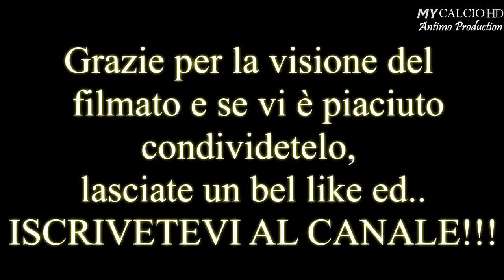Memorial Bottazzi: Pontevecchio vs Etrusca, Fabio di Mauro (4K)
● Qualificazioni del Torneo Memorial Bottazzi di Baricella.
Un Match che ha visto schierate di fronte il Pontevecchio e l'Etrusca (10/05/2018).

● Partita secca, da dentro/fuori.

I Ferraresi non cominciano bene la gara e incassano la rete dell'1-0 dopo appena 8 minuti di gioco.
Partita in salita contro un Pontevecchio organizzato, che prende fiducia dopo il goal.
I giallo-verdi però continuano a costruire una buona mole di gioco e dopo i continui attacchi, riescono a trovare il pareggio al 28esimo, grazie a Rizzioli.
In seguito, a due minuti dalla fine del primo tempo (minuto 33"), è il Capitano Campani a completare l' "operazione rimonta".
Secondo tempo di gestione e tranquillo, in cui la squadra di Mister Capisani riesce a trovare altre tre reti che chiudono definitivamente i giochi.

Tonioli al 56esimo (su rigore), Panzetta al 66esimo e F.di Mauro al 68esimo sono gli artefici degli ultimi 3 goal dell'Etrusca.

● Ottima prestazione per Fabio.
Il n°10 si muove molto bene nel ruolo da trequartista, effettua tante belle giocate e trova anche quello che è il 19esimo goal in stagione.

● RESTATE COLLEGATI PER VEDERE IL SEGUITO DI QUESTO BELLISSIMO TORNEO !!!

FORZA RAGAZZI E FORZA ETRUSCA!!!